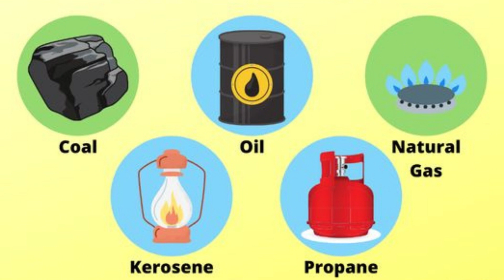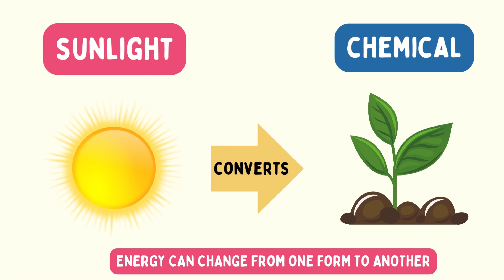WHAT IS ENERGY AND WHERE DO WE GET ALL THIS ENERGY?? | SOURCES OF ENERGY IN EASY WORDING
Powering the Future: Exploring Sources of Energy | Educational Video for Kids
Welcome to "Powering the Future," an enlightening educational journey that unravels the mysteries of energy sources! In this captivating video, young learners will embark on a thrilling adventure to discover the diverse ways we harness energy to light up our world and drive progress.
In this educational video, your child will:
Explore Nature's Gifts: We'll delve into the wonders of renewable energy sources like sunlight, wind, and water. Through vivid visuals and engaging explanations, children will learn how these natural elements are harnessed to create clean, sustainable energy.
Uncover Fossil Fuels: From coal mines to oil rigs, we'll take a fascinating look at fossil fuels and understand how they've powered our world for generations. Children will grasp the historical significance of these resources and the environmental challenges associated with their use.
Meet the Innovators: Through inspiring stories and animations, we'll introduce young minds to the brilliant scientists and engineers pioneering new energy technologies. From solar panels to wind turbines, we'll showcase the innovations shaping our future and combating climate change.

Understand Responsible Energy Use: Learning extends beyond discovery; we'll emphasize the importance of responsible energy consumption. Children will grasp the significance of energy conservation and the role each one of us plays in preserving our planet for future generations.

Engage with Interactive Learning: Our video isn't just a visual delight; it's an interactive experience! Thought-provoking quizzes and fun activities empower children to reinforce their understanding and become energy champions.

Join us on this enlightening expedition where curiosity meets innovation. By understanding the sources of energy, children will gain a deeper appreciation for the power that drives our world and the possibilities for a sustainable tomorrow.

Together, let's inspire the next generation of eco-conscious thinkers and energy enthusiasts.

Thank you for choosing LITTLE EXPLORER HUB  as your gateway to educational exploration. Let's power up the future together!

Regenerate